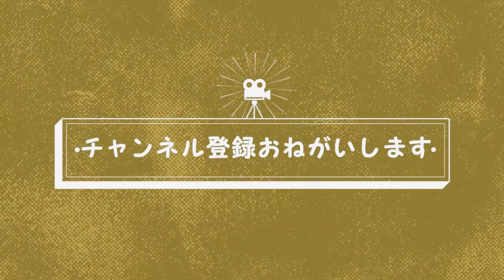#189 【ショートショート】日本語にめちゃくちゃ厳しい人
是非他の動画もチェックしてください！
応援よろしくおねがいいたしますー！！